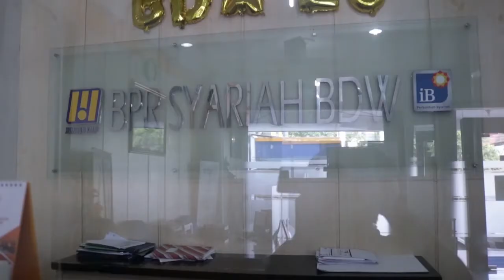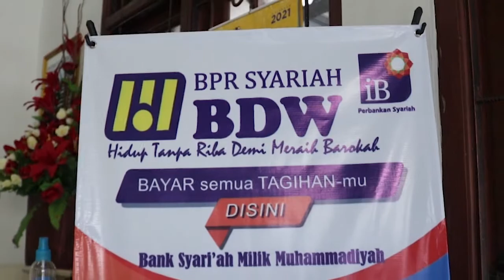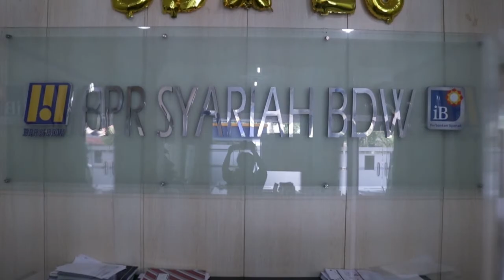KARYA SISWA | PROFILE BANK BPRS BDW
profile BPRS BDW, dalam rangka milad BPRS BDW ke-27

Karya:
adiv XI MM
Alif XI MM